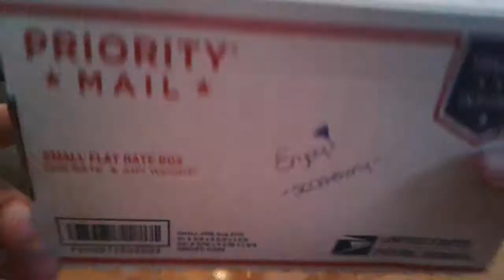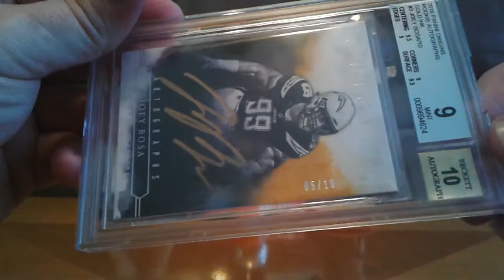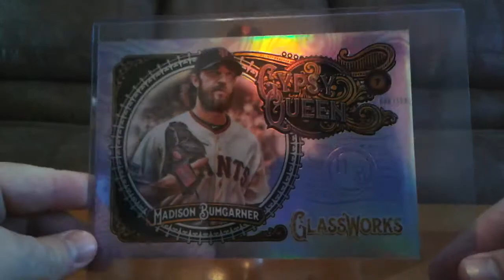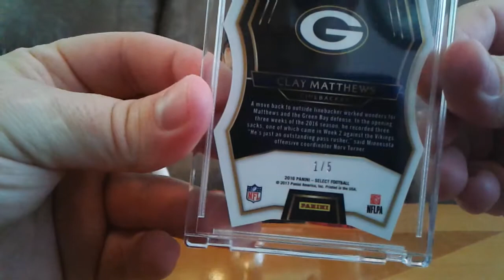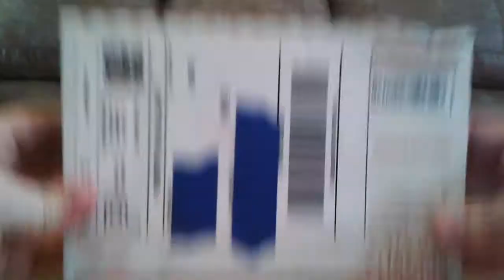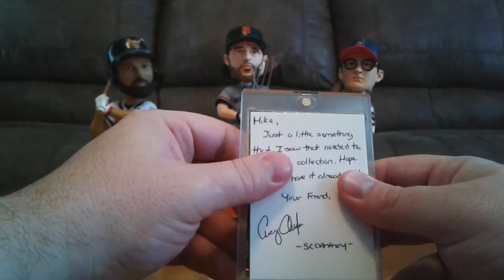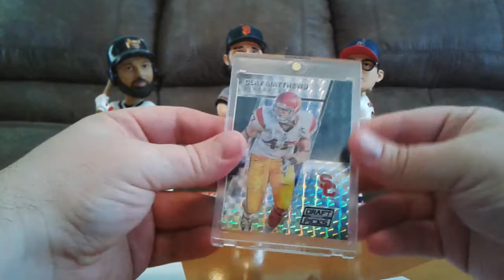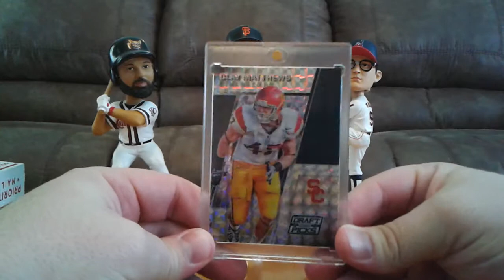SCCANTHONY Got me with the Trojan Horse!!! Incredible hookup!